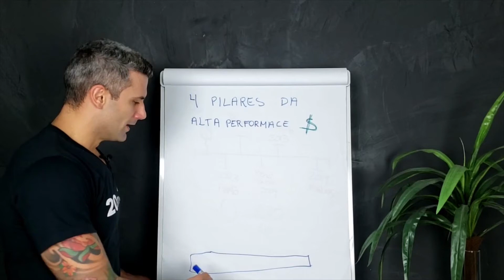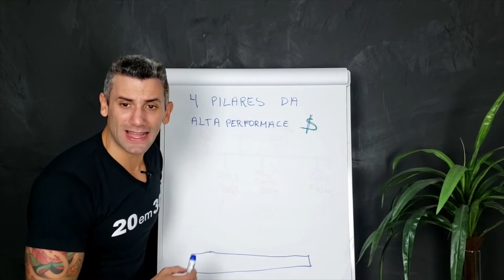COMECE POR AQUI E FICARÁS RICO